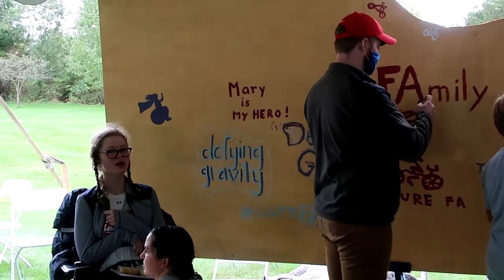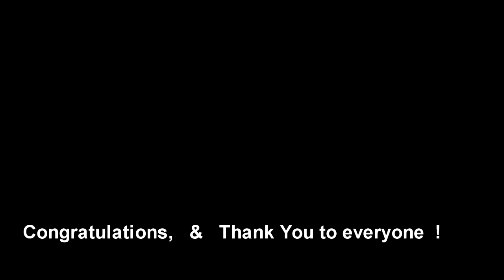Ride Ataxia Philly 2021 We brought the Graffiti Wall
After a long long long break, events are starting again.We are very honored to be able to volunteer for Ride Ataxia Philly. So many wonderful people working together to find a cure CureFA.orgAt of all the years or riding...this is the first time we remember the day being windy. Even a few rain drops.Thank You to all the people that make this annual event possible!outbacksteakhouse